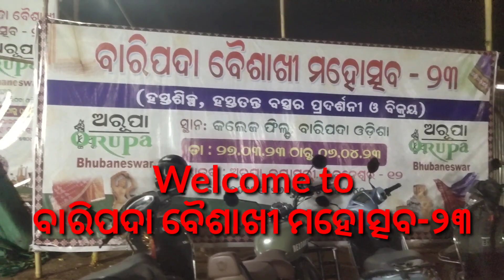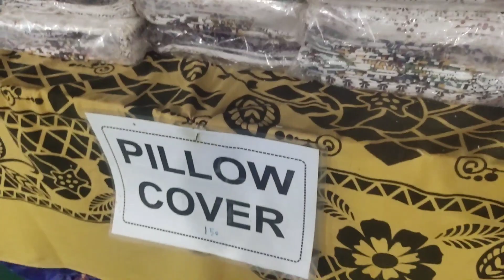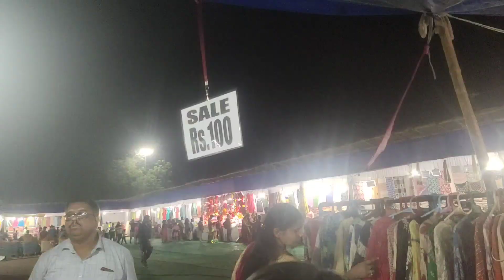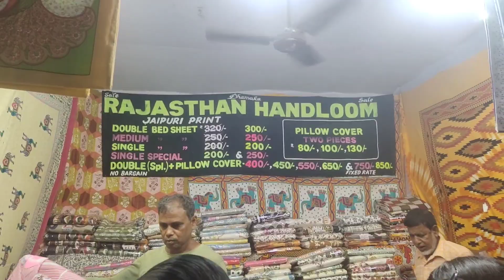ବାରିପଦା ବୈଶାଖୀ ମହୋତ୍ସବ ରେ ଏତେ ସବୁ ଦୋକାନ, ଜିନିଷ ଦେଖି confuse ହେଇଗଲି🙄 ମାତ୍ର ୪୦ ଟଙ୍କା, ୧୦୦ ଟଙ୍କା ରେ